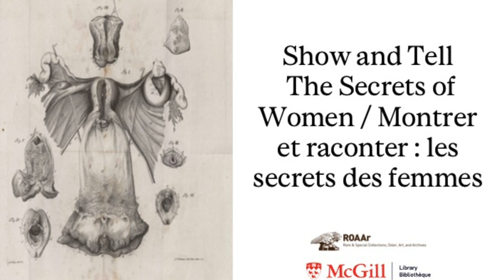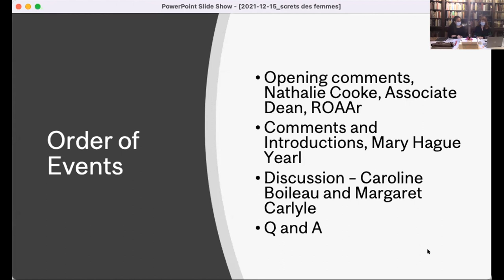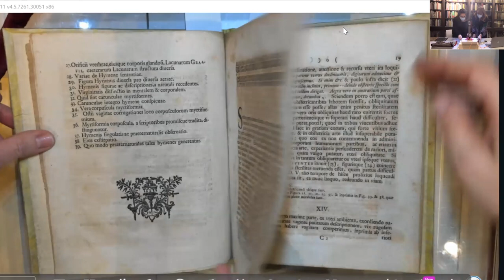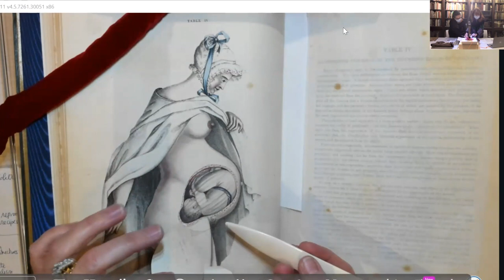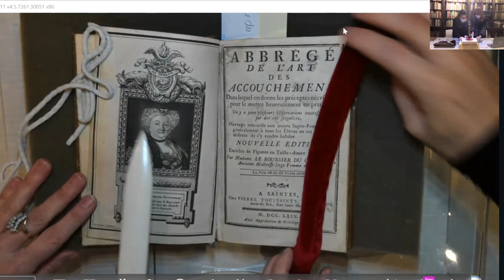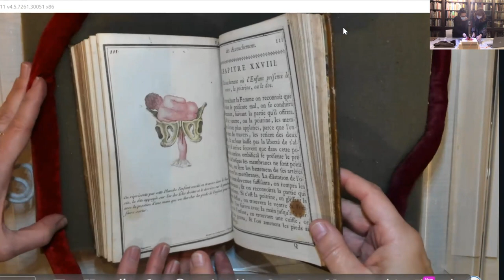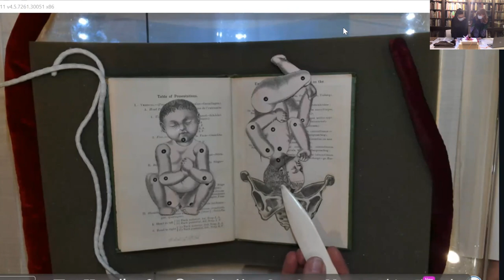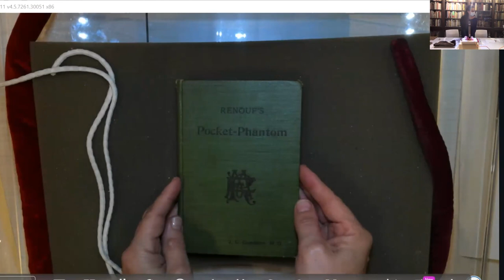Show and Tell: The Secrets of Women / Montrer et raconter : les secrets des femmes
Join artist Caroline Boileau and McGill-trained historian Margaret Carlyle as they interact with a few of the Osler Library's new acquisitions (and some older ones!) in an attempt to demystify medical history.

Through this feminist dialogue of discovery, you'll gain a unique perspective on traditional historical resources: one that demystifies the female body while dissecting a series of medical historical works.

In order of appearance:
Jacquelyn Sundberg, ROAAr McGill Library
Nathalie Cooke, Associate Dean, ROAAr McGill Library
Mary Hague-Yearl, Osler Library of the History of Medicine
Caroline Boileau
Margaret Carlyle